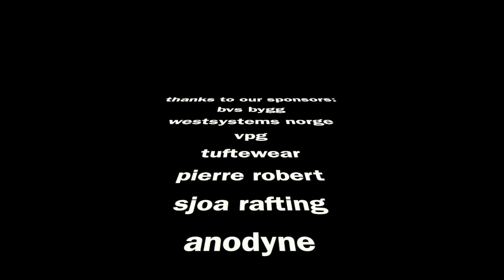training week end NMT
sum up from last week end training with NMT Ladies, preparing for the arc Argentina 2018. westsystemsnirgeas, # tuftewear